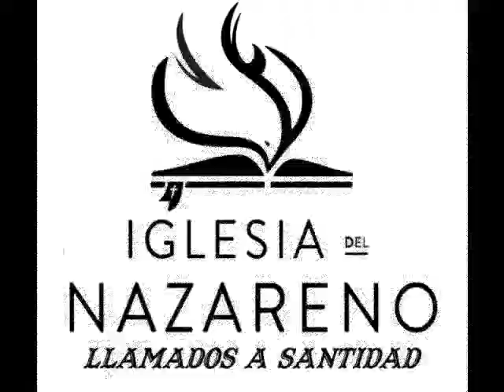7 PALABRAS DE JESUS EN LA CRUZ